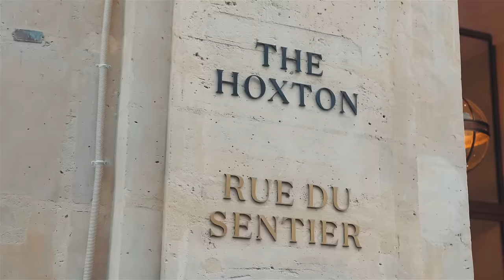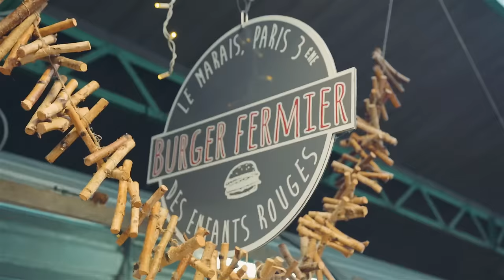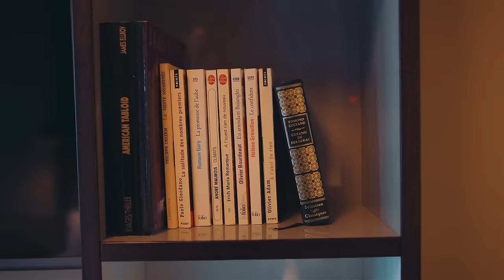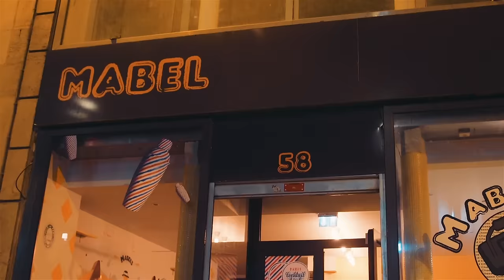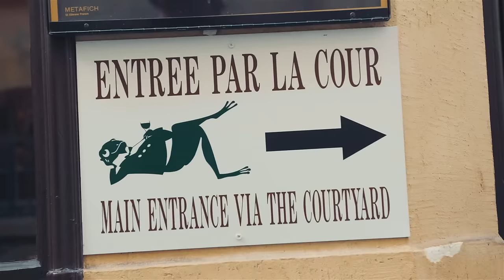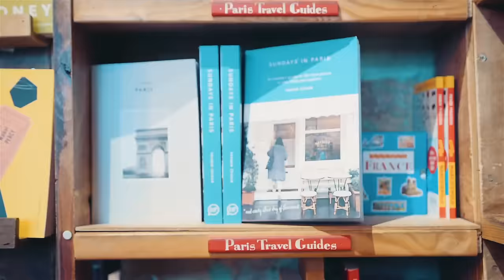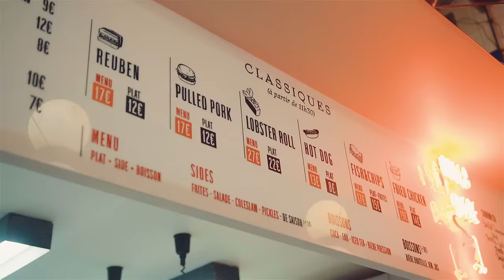48 HOURS IN PARIS ft. Secret Bars, Bakeries & Cheese - Our alternative guide.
This is a big one for us. We went to Paris for 48 hours and had a very, very good time. It’s a sweet 16 minutes long and we think it’s our favourite one yet.